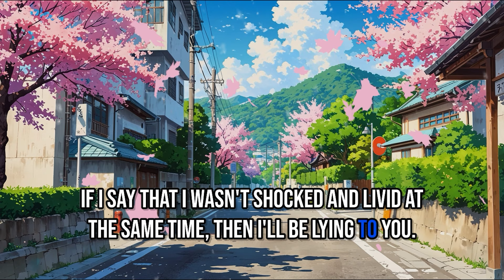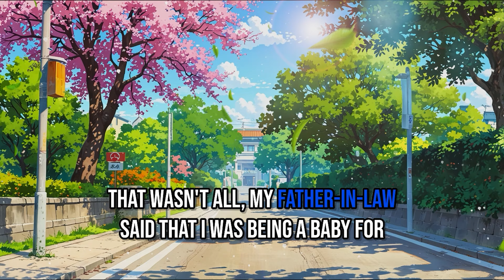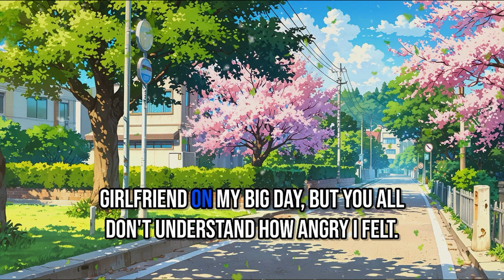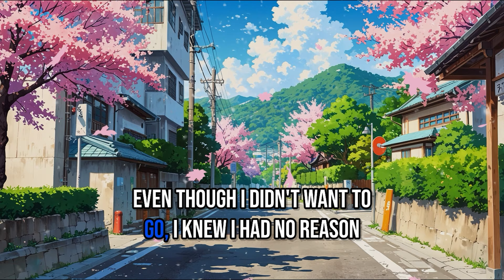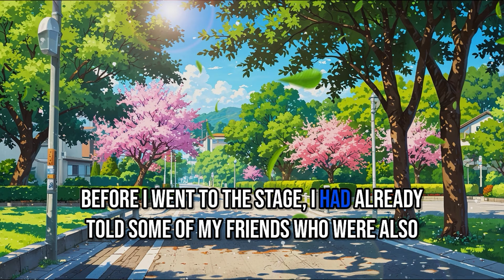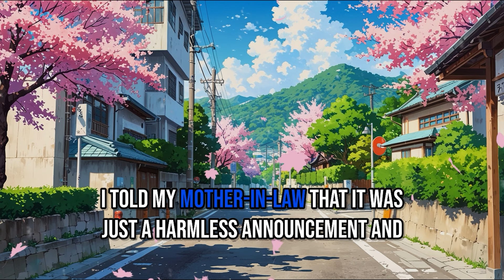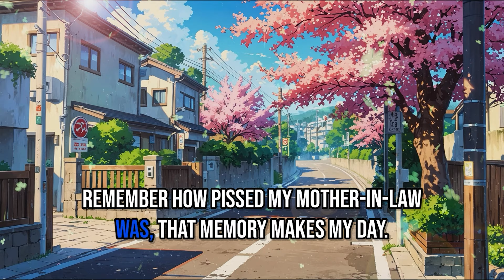My BIL Proposed During My Wedding, So I Did My Surprise Gender Reveal Party During Their Wedding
Story Summary :-
When Emma (OP) met Jake's family for the first time, they loved her and her MIL treated her well. Slowly, Emma got close to Jack's family and they formed a very strong bond. She would attend their family functions and she got really close to Tom, her brother-in-law. During her wedding preparations, Emma carried Tom and his girlfriend along with her wedding plans, but on her wedding day, she got a shocking surprise.
Tom, her BIL proposed to his girlfriend at OP's wedding reception and stole the spotlight from OP. The worst was that Tom didn't discuss anything with Emma (OP) or his brother. After the wedding, OP confronted Tom about his actions, only to discover that his MIL and FIL were part of the plan and they didn't think it was a big deal for Tom to Propose to his girlfriend at OP's wedding.
In anger, OP plans a revenge, luckily for her, she finds out she is pregnant just around the same time Tom announces his wedding date. To give them a taste of their own medicine, OP plans a gender reveal and she executes her plan on their wedding day.
During their wedding reception, after Tom and his wife have their first dance, OP pretends to make a toast but uses the opportunity to tell everyone that she is pregnant, and then steals the spotlight from the couple. This announcement makes Tom and OP's mother-in-law so livid that they kick OP out of the venue. In the end, OP cuts ties with her MIL and moves on with her life.

▶ Chapters -
Story 1 :- 00:00
▶ Credits-
STORY 1 "MRA"